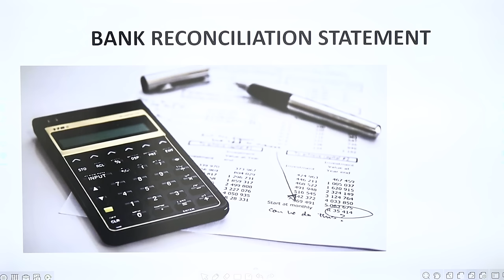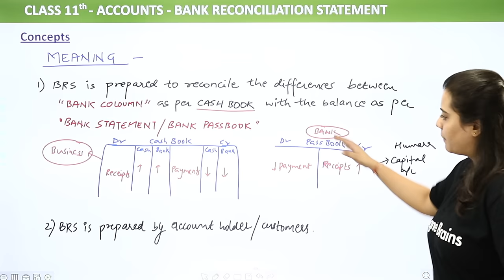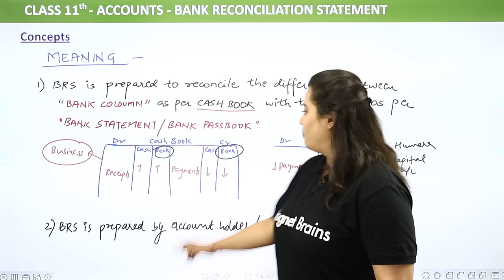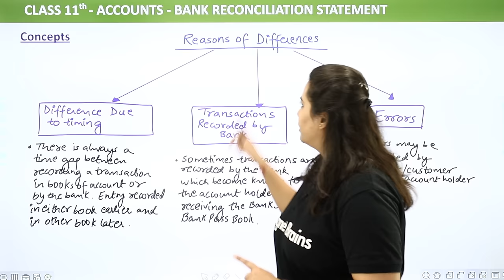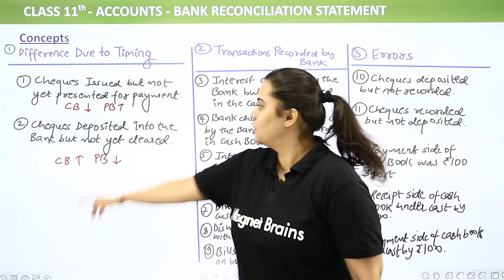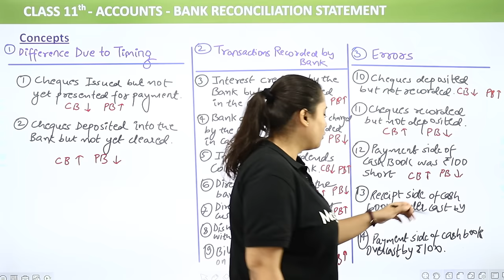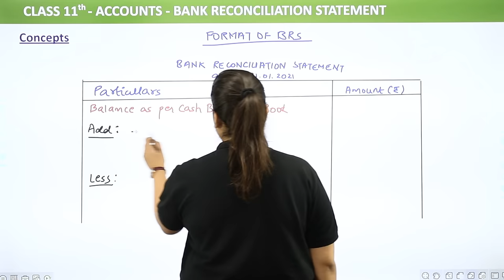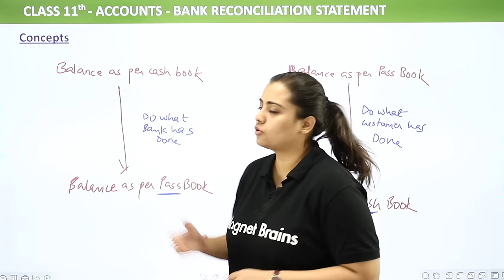Bank Reconciliation Statement Full Concept | Class 11 Accounts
✔️ Class:11th
✔️ Subject: Accounts
✔️ Chapter:
✔️ Topic Name: Bank Reconciliation Statement Full Concept